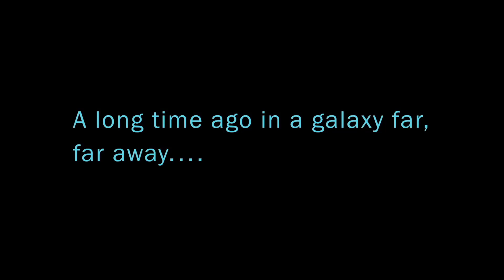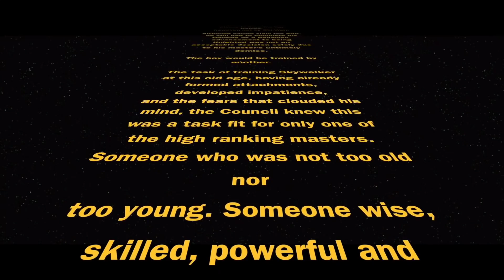¿Y Si Mace Windu Hubiera Entrenado a Anakin Skywalker? – Teoría de Star Wars